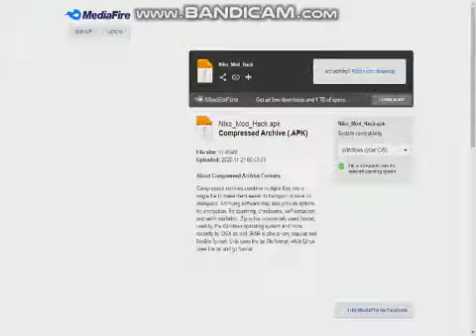Download 2D Strike Mod By Niko Direct Link BRUH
Link : BRUH